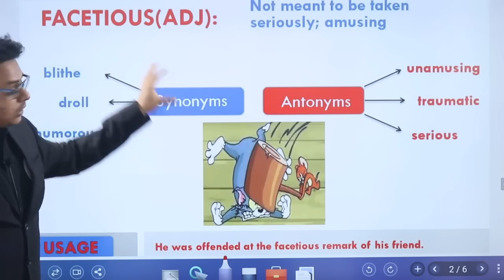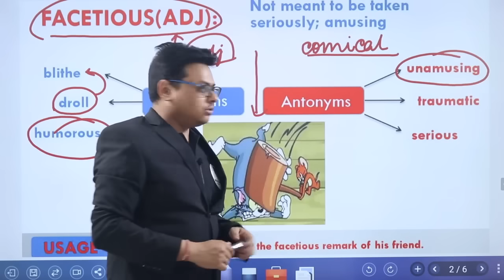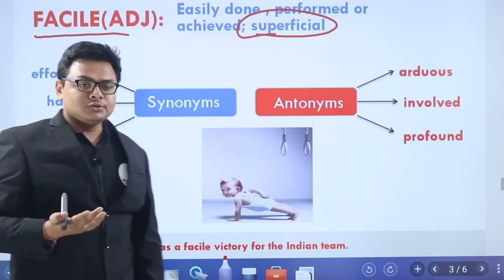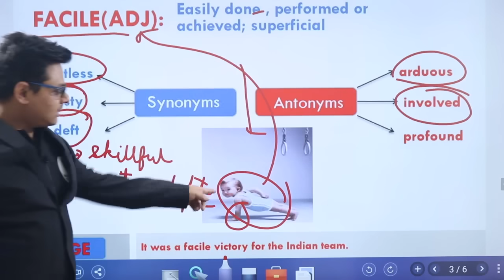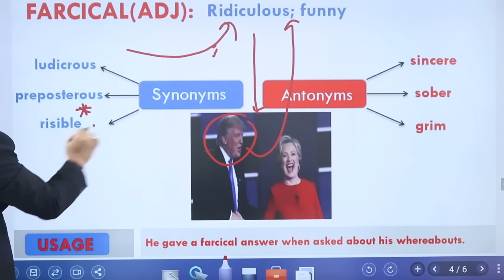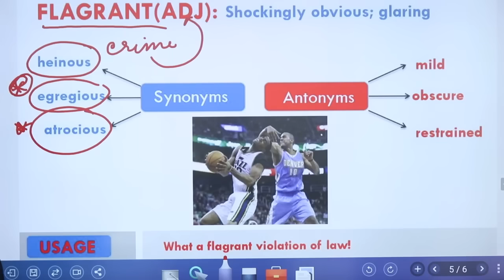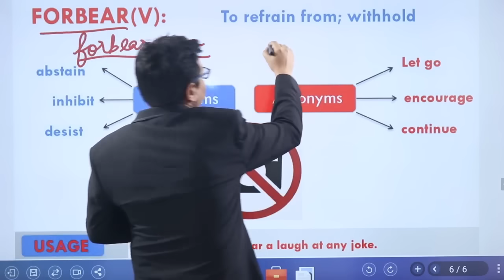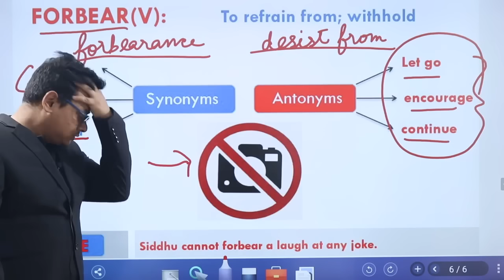DAILY VOCAB SHOW LECTURE-70 BY JP SIR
MORNING SHOW

RRB NTPC / RRB JE
General Awareness       : 11AM
MATH                              : 12PM
REASONING                   : 1PM
ELECTRICAL (CBT2)     : 2PM

REASONING                   : 7PM
MATH                              : 8PM
ENGLISH                         : 9PM

HELPLINE No.